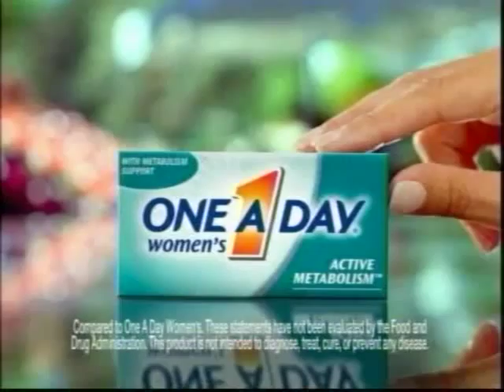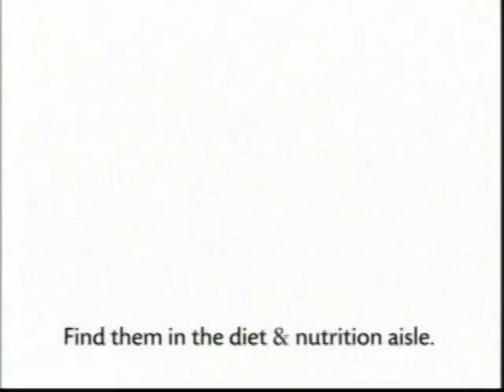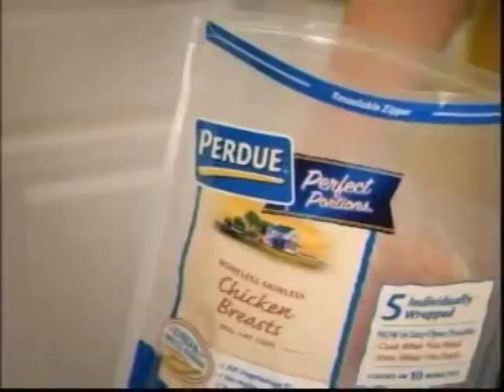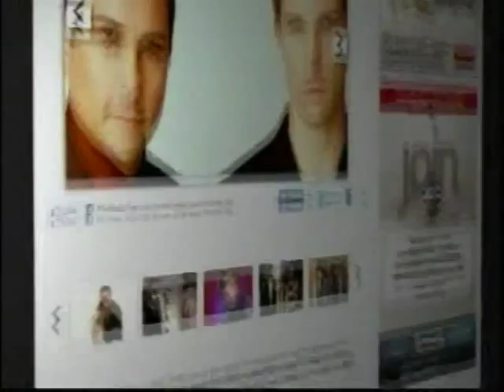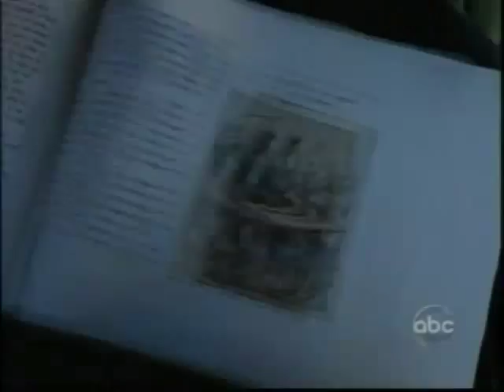RH 418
Description